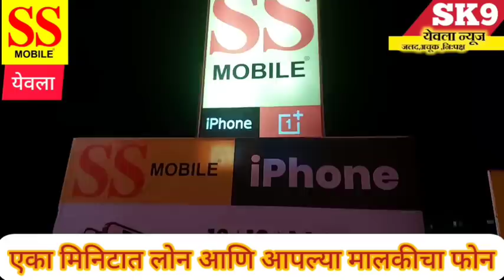brekingnews"मुसंडी"चित्रपटाला प्रतिसाद द्या नाही तर आत्महत्या करेल"छोटा पुढारी चे खळबळजनक विधान